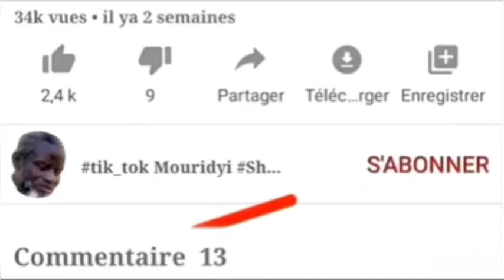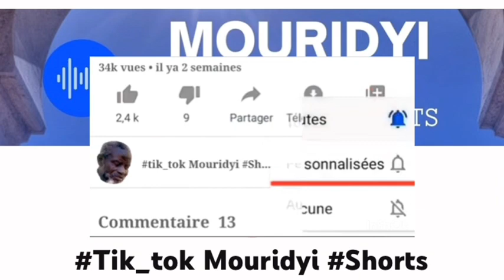❌✅Antoin diom mongu Touba nii di xoll fu yeuf yi tolou